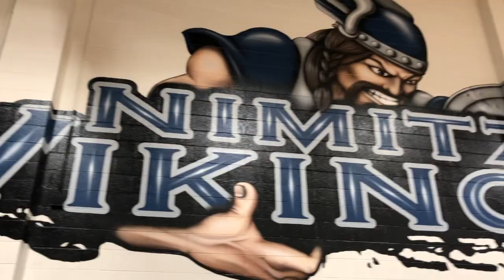Souper Bowl of Caring 2020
Our 30th Anniversary Campaign to Tackle Hunger kicked off in Houston, Dallas, and Austin. See what tackling hunger looks like and how you can help in your local community.